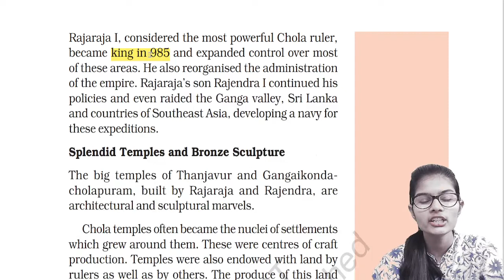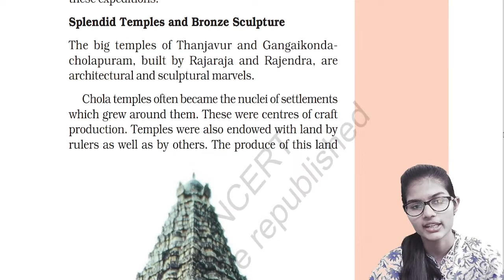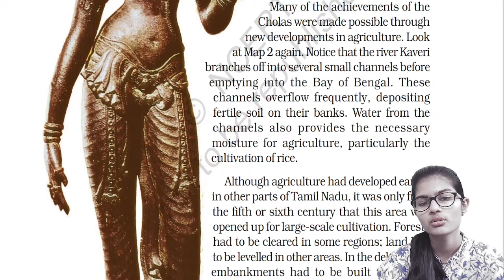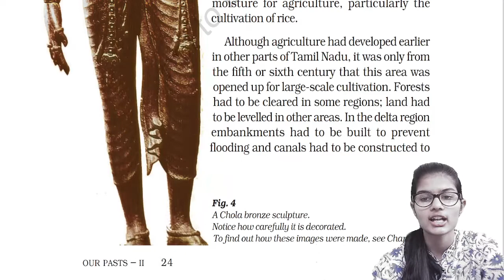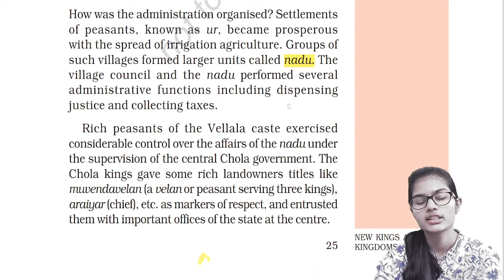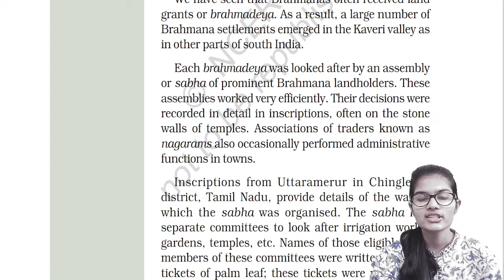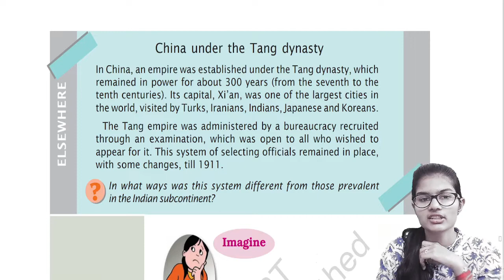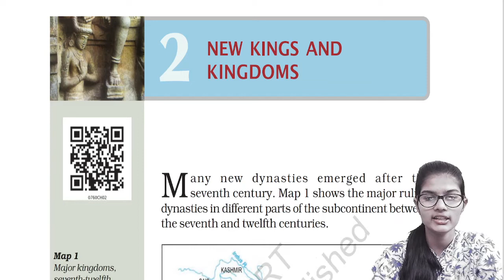Lecture 3 : New kings and kingdoms Full Chapter History | Class 7 Chapter 2 | UPSC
In this video I have started the class 7th history textbook titles OUR PASTS II. This is chapter 2 titled New kings and kingdoms. Here I have talked about how history between eighth and eighteenth century has varied a lot. These changes will be discussed in this class 7 history textbook through different chapters. The aspirants are advised to watch the entire video lecture for a better understanding to crack UPSC CSE/IAS. It is the lecture  of the series we aims to give the upsc cse 2022/bpsc/pcs/uppsc students a complete understanding of  Lesson 2 of politics NCERT class 7 : New kings and Kingdoms

Welcome to UPSC with Shambhavi Channel, your one-stop solution for UPSC CSE Exam. I will be teaching you daily on this channel. We will cover the entire syllabus, strategy, updates, and notifications which will help you to crack the UPSC CSE/IAS 2021/2022/2023 exams.
UPSC CSE aspirants who are preparing for their Exams will be benefited from this.

सिविल सेवा परीक्षा की तैयारी के लिए सामान्यत: दो से तीन वर्ष का समय पर्याप्त माना जाता है, परन्तु यह भी आवश्यक है कि एक अभ्यर्थी अपने पठन/पाठन तथा उसकी विषयवस्तु की समझ व आधारभूत आवश्यताओं का पालन करें। यदि ऐसा हो तो इस परीक्षा में सफलता मिलने की संभावना और अधिक बढ़ जाती है, और यह योजना एक अभ्यार्थी अपनी स्नातक शिक्षा के साथ-साथ बना व समझ सकता है।

इस परीक्षा की तैयारी के प्रारंभ मे अभ्यार्थी को सर्वप्रथम एन०सी०ई०आर०टी० (NCERT) की किताबों का अध्ययन करना होगा, जिससे छात्र अपनी आधारभूत, विश्लेषणात्मक व भाषा की समझ और क्षमता का भी विकास कर पायेगा। साथ ही साथ सिविल सेवा परीक्षा के पाठ्यक्रम का अध्ययन भी इस परीक्षा की तैयारी की दृष्टि से अति आवश्यक है, याद रहे कि योजना और रणनीति के अनुसार ही सभी प्रकार के अध्ययन कार्य का अनुपालन करना होता है। आम तौर पर यह पाया गया है कई छात्र अपनी स्नातक शिक्षा में चयनित विषयों मे से ही एक विषय इस परीक्षा के मुख्य चरण के लिये चुनते है, और विषय निर्धारित करने के उपरांत अभ्यार्थी को अपनी स्नातक शिक्षा के चलते ही चयनित वैकल्पिक विषय का अध्ययन शुरू कर देना होता है। इसके लिये छात्र उस विषय के अनुरूप किताबें व अध्ययन सामग्री का चयन कर सकते हैं।

सिविल सेवा परीक्षा की तैयारी के लिये अभ्यार्थियों को कई प्रकार की अध्ययन सामग्री व विषय क्षेत्रों जैसे समसामयिक मुद्दो के लिये द-हिन्दू, ईण्डियन एक्सप्रेस जैसे न्यूज़ पेपर (समाचार पत्रों) व बीबीसी / डीडी न्यूज बुलेटिन (BBC or DD News) इत्यादि का दैनिक उपयोग करना होता है। और इसी प्रकार की अध्ययन प्रणाली से छात्र समसामयिक मुद्दो की तैयारी करते हैं जो कि परीक्षा में सफलता पाने के दृष्टिकोण से लाभदायक सिद्ध होता है। गत वर्षों में प्रारंभिक परीक्षा प्रश्नपत्र में समसामयिक मुद्दो से संबंधित प्रश्नों का अच्छा अनुपात रहा है अत: यह अध्ययन सामग्री का यह भाग अतिमहत्वपूर्ण होता है। छात्रों को यह चाहिये कि वे अध्ययन के लिये उचित पुस्तकों का चयन करें और उनका समुचित तरीके से अध्ययन करे। यह भी जरूरी है कि प्रारंभ मे उच्चस्तरीय किताबों के बदले छात्र उन किताबों से अध्ययन करे जिनमें सरल व बुनियादी जानकारी दी गयी हो, जैसे एन०सी०ई०आर०टी० और एन०आई०ओ०एस० (NIOS) की पुस्तकें जो की आनलाईन नि:शुल्क भी उपलब्ध हैं। बुनियादी व आधारभूत जानकारी का अध्ययन करने के पश्चात छात्र उस विषय के लिये विस्तृत अध्ययन हेतु उपयुक्त पुस्तकों व अध्ययन सामग्री का उपयोग कर सकते हैं।